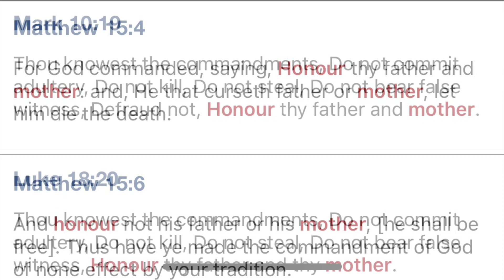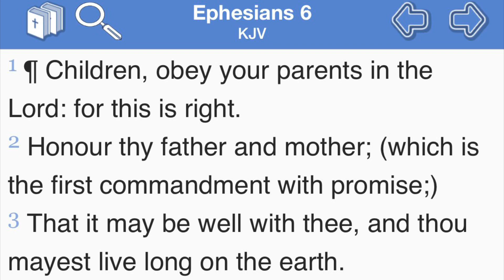SHOULD YOU TEACH THE GENTILES ITS OK TO DISHONOR YOUR MOTHER LIKE AHLAZAR? BY YOUR TRADITIONS? 🤔